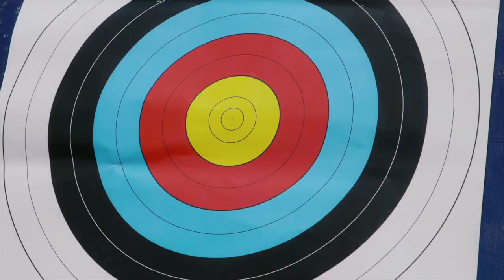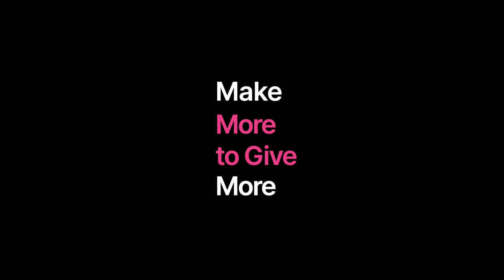This Mindset Keeps Christians Financially Stuck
“I want to make more money so that I can give more.” Have you ever said this? In church circles this is a socially accepted way to justify financial ambition. Unfortunately, this mindset is at best unhelpful, and usually detrimental to reaching your financial goals.

0:00 - Intro
0:54 - Poor Mindset
1:50 - Better Mindset
2:30 - Results of changing Mindset
3:10 - Work as for the Lord

Whatever you do, work heartily, as for the Lord and not for men…

Poor mindset:
I want to make more to give more.

Rich mindset:
I’m going to bless everyone I see.

Result of a Rich Mindset:
I DO make more AND I give more.

About:
In this video, Joseph from stewardship.com explains the results of following Colossians 3: 23. This (spiritually) rich mindset is others focused and leads to success. The poor mindset of “I want to make more to give more” is self-centered and based on discontentment. It is far better to “work as for the Lord and not for men”, to be diligent in every situation.

This video and any video published under Stewardship LLC is intended for educational, informational, and entertainment purposes only. It does not constitute professional advice, nor is it guaranteed to be reliable, complete, or error-free. Joseph Clampitt is not a financial or investment advisor. Stewardship LLC and Joseph Clampitt have no knowledge of the particulars of your financial situation. Do your own due diligence and consult a professional financial advisor before making any financial or investment decision. Stewardship LLC and Joseph Clampitt are not responsible for any damages that result from the viewing, use, or attempt to implement the information provided within this or any other video.